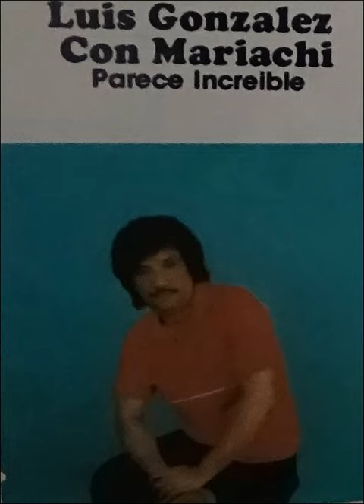La Carta Manchada - Luis Gonzalez (P) 1987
"La Carta Manchada", Interpreta Luis Gonzalez SERVAL LP 144.